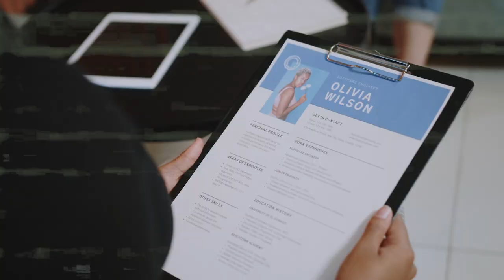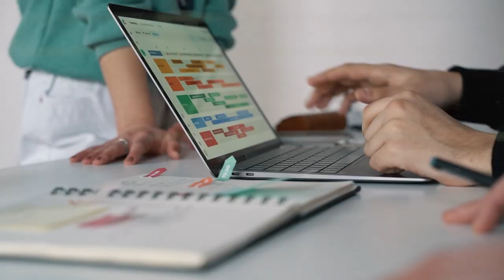Hire a mom. Hire a Mom: How to Translate Your Skills to Your Resume.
- Whether you're a stay-at-home mom or a working mom, we all have transferable skills that can be applied to the workforce. But often, these skills go unnoticed because we don't think of them as valuable work experience. In this episode of Hire a Mom, we'll show you how to identify your transferable skills and highlight them on your resume.